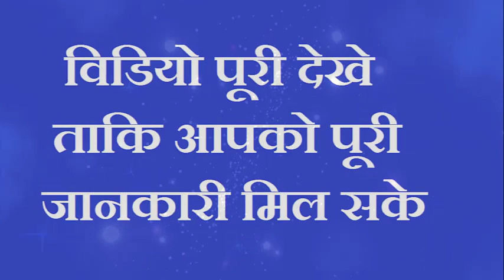करवा चौथ पर ऐसे कपड़े कभी मत पहनना व्रत टूट जाता है पति का सबकुछ लुट जाता है